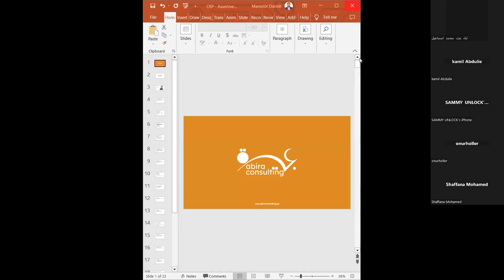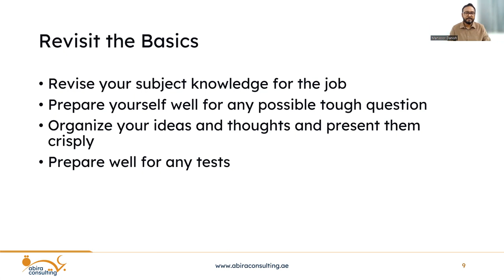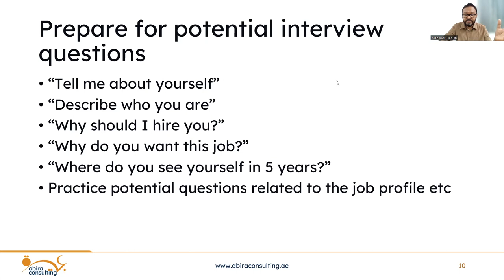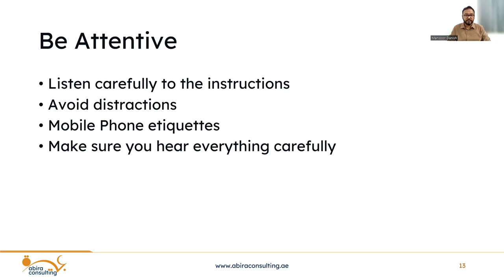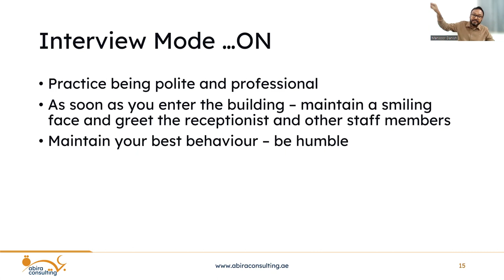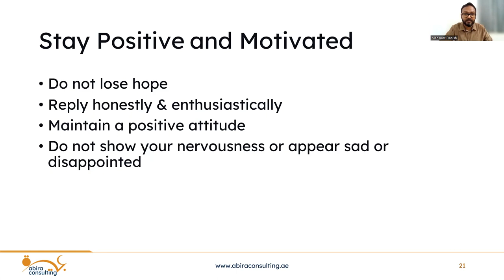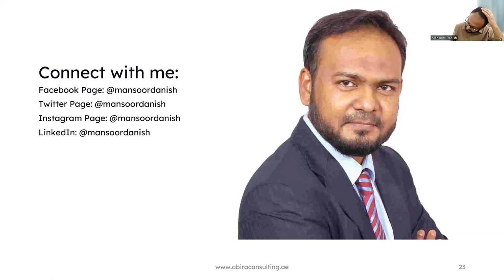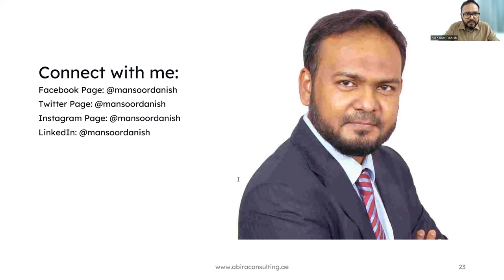How to Crack Job Interviews | Mansoor Danish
In our Corporate Connect session this week, the CRP Head - Mr Mansoor Danish addressed the important topic on 'How to Crack Job Interviews'. To register for the IOU's programs, please visit our